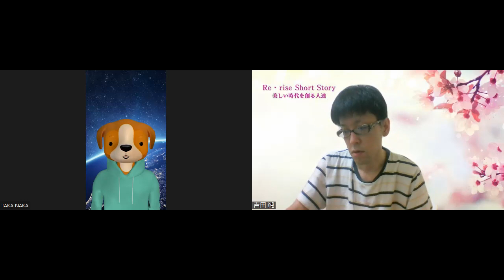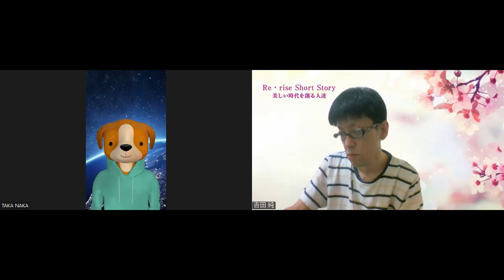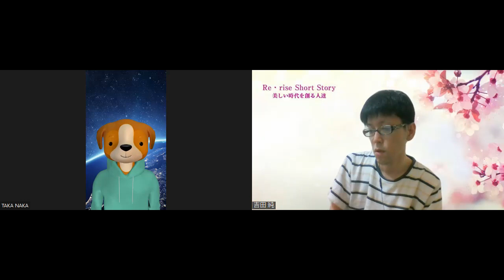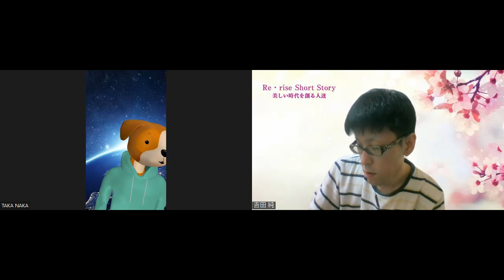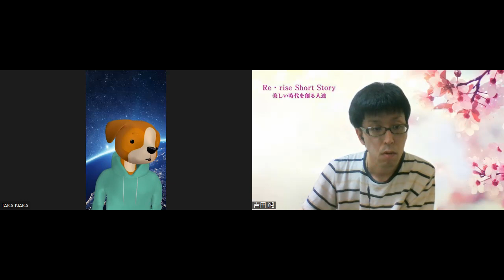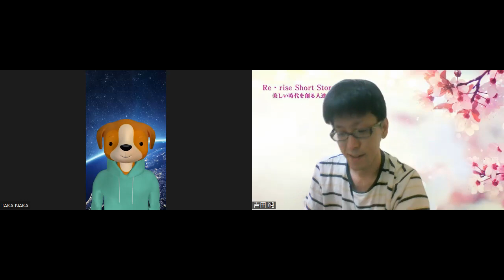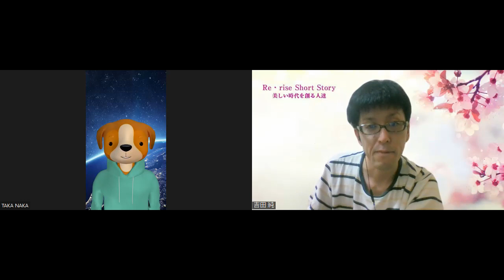「五感では見えない聞こえない概念を深掘る」ーnakamuraさんインタビュー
夢やビジョンはあえて持たないことを決めているという、nakamuraさん。

普段、X(旧Twitter)で五感では見えたり聞こえたりしない、抽象的な概念に関して思ったこと、感じたことを発信されています。

大事にしている活動指針は「状態は常に変化すること」という大前提。数秒前と数秒後で石を構成している構成要素が変化しているかもしれないし、人間も数秒前と数秒後で細胞が死んで生まれているかもしれません。その意味で常に同じ状態というのはありえません。だから何事も決めつけないようにしています。

夢・ビジョンにつながる背景は、社会人として仕事をしていたときに感じた、言語化できない抵抗感でした。何かしらの思い込みか決めつけが その抵抗感を生んでいるのではないかと疑問を持ち、いろいろな本を読むようになりました。

最初に自己啓発関連を読みましたが、どれも再現性を感じず、スピリチュアル系の本を読んでも同じく再現性がありませんでした。

いろいろと探し回り、NORIさんというYouTuberを見つけ、NORIさんが当時書いていたブログを読み、自身にも当てはまりやすく、初めて普遍性を感じたそうです。

NORIさんから学んだことは「時間はなく、すべてが勝手に起こっている」ということ。
未来も過去もないから、全ては因果に基づいて動いていることに納得しました。

五感に惑わされず、物事の本質をみようとする姿勢が素晴らしいと思うインタビューでした。

名前 nakamura
普段は在宅でデータ入力しております！
この世界のなぜを納得できるまで深掘りするクセがあるかもしれません🤣✨よろしくお願いします😁🎵✨